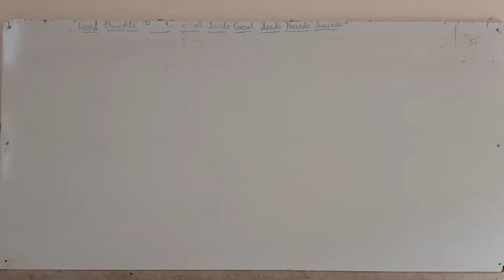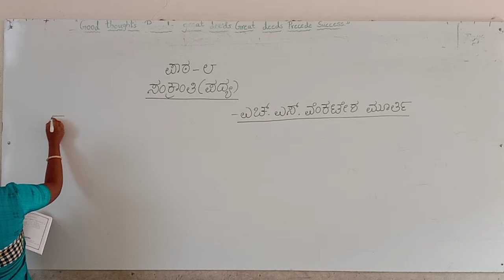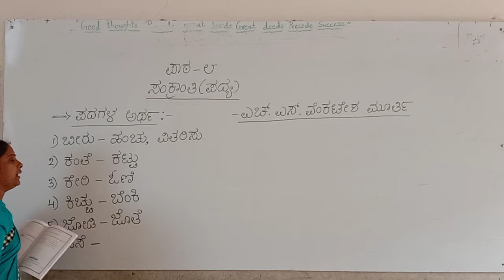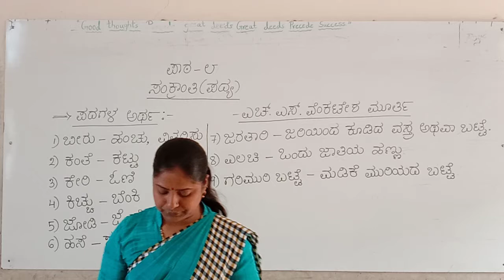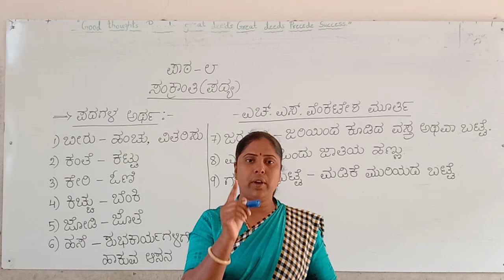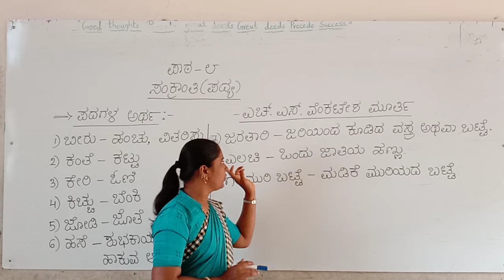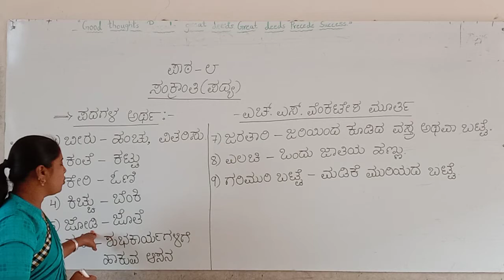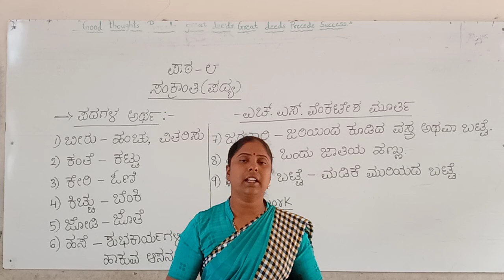CBSE 3 KANNADA SEM 2 BY SAVITRI MAM DAY 5